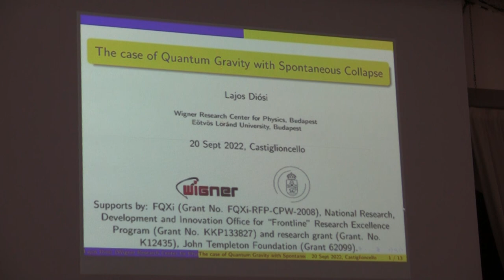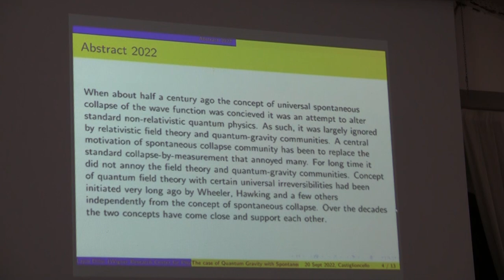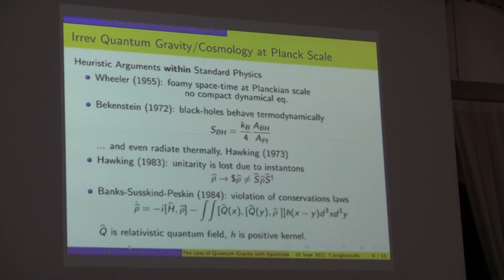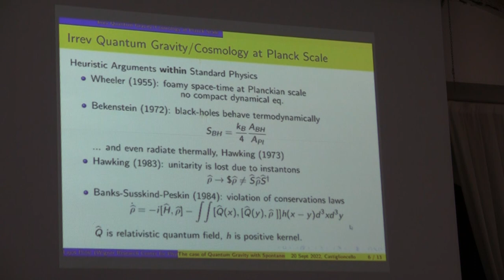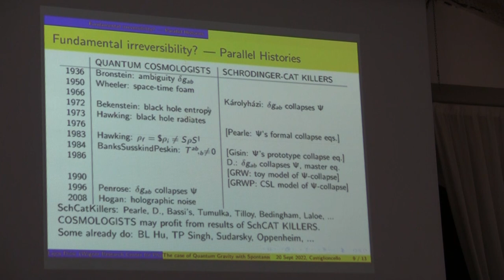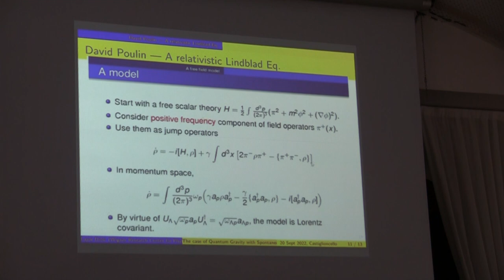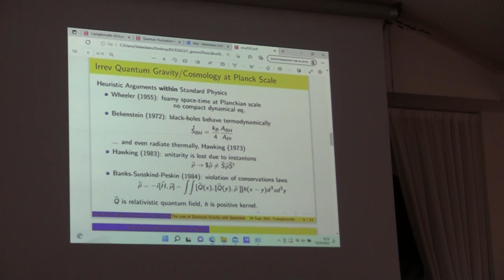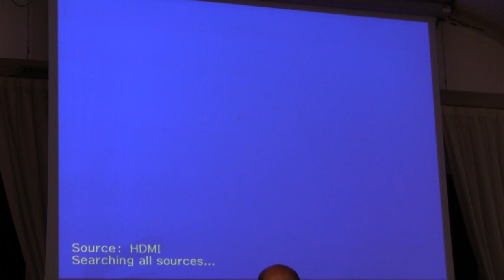DICE10, Lajos Diosi: The case of quantum gravity with spontaneous collapse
Tenth International Workshop DICE 2022 - Spacetime, Matter & Quantum Mechanics
19/09/22
Speaker: Lajos Diosi
Title: The case of quantum gravity with spontaneous collapse
School: Wigner Research Cneter for Physics, Eötvös Loránd University, Budapest